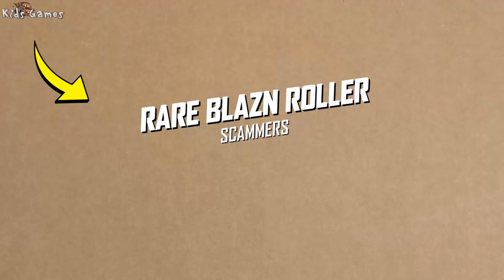Hot Wheels: Sports Cars - 3